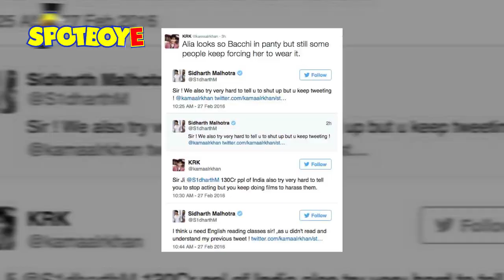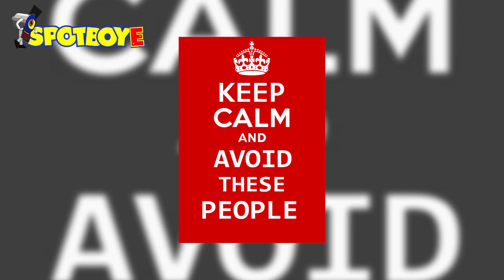Bollywood's STARS that are INJURIOUS to your Health | World Health Day